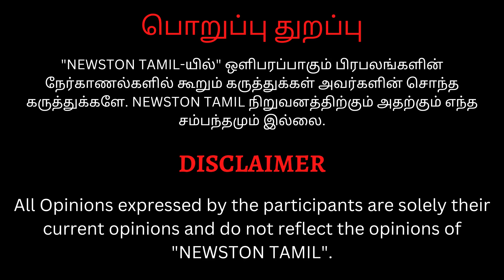சண்டை போட்ட RCB-MI ரசிகர்கள்.! Csk vs Gt Match Public Review | Ms Dhoni | Ipl 2023 |Mi vs Lsg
சாவு பயத்தை காமித்த CSK ரசிகர்கள்.! Csk vs Gt Match Public Review | Ms Dhoni | Ipl 2023 | Rcb | Mi

Dhoni-ஐ மூடிட்டு Retired ஆக சொல்லுங்க.! Csk vs Mi Match Fans Public Review | Ipl 2023 | Prediction